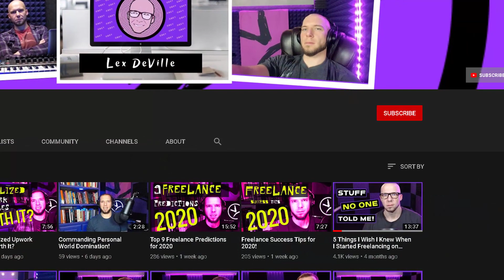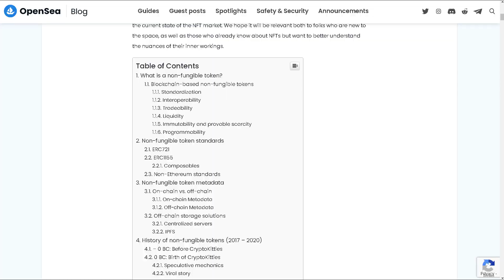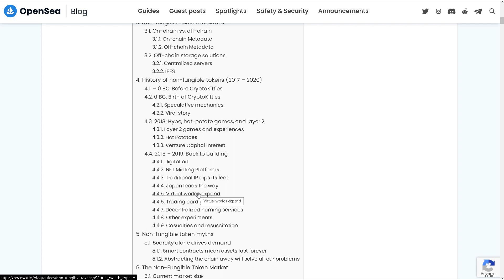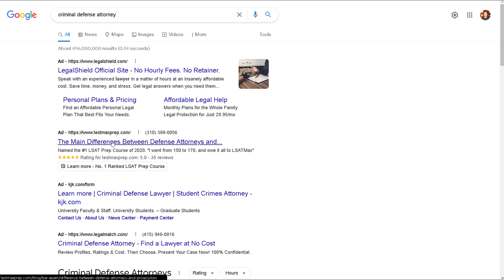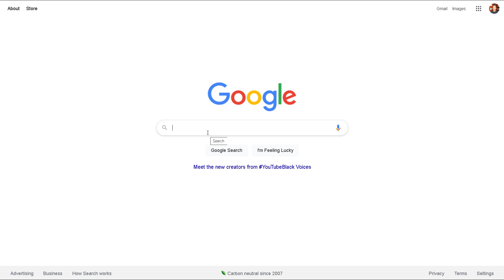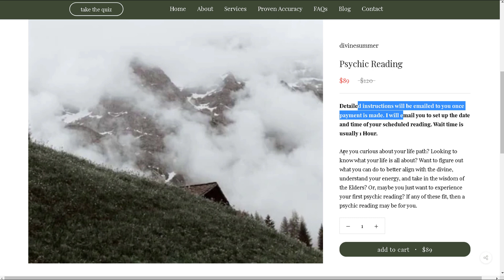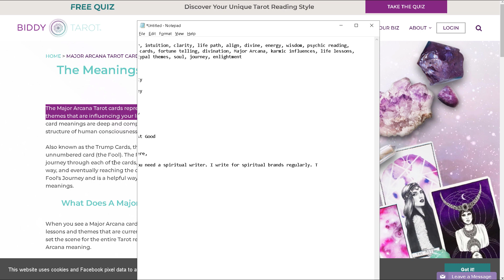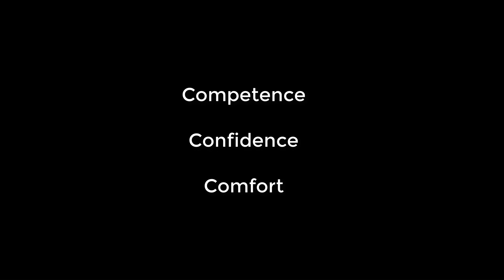Upwork Proposal Cheat Code Words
There are certain words you should use in your Upwork proposals if you want to stand out among freelancers. In this video I'll share how you can approach finding those words for yourself, and I'll reveal some of the words you might use for three specific industries. If that's what you need, watch this video.